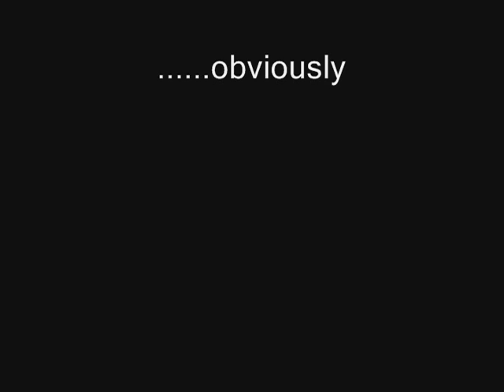The Madness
haha its really funny, especially to people who know them